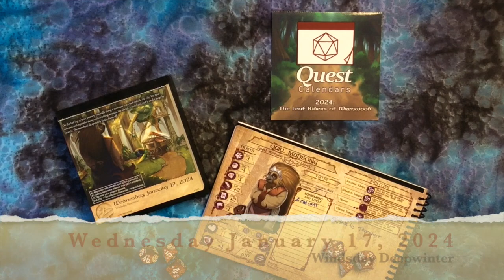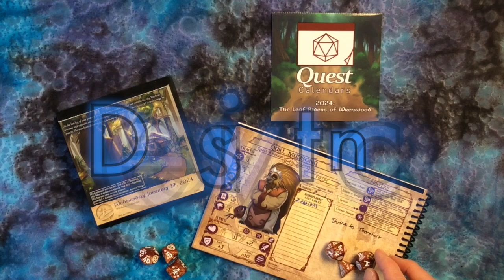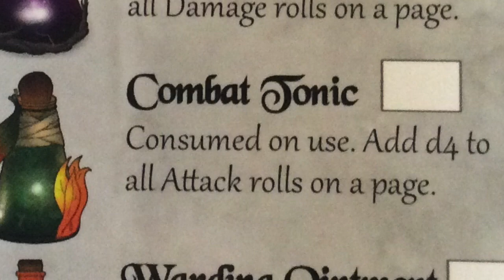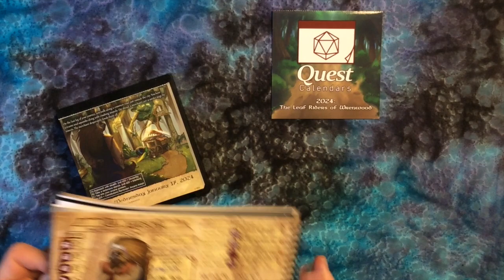Quest Calendars The Leaf Riders of Wrenwood Wednesday January 17, 2024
January 17: Responding to cries within the forest, Quill Mudsong finds a merchant under attack.